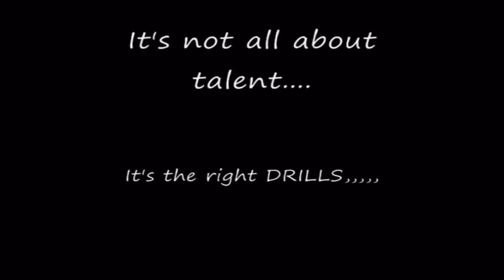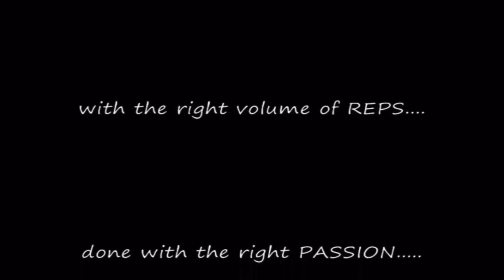PUNTER TRAINING ATTITUDE | NO DAYS OFF‼️ | IF YOU PLAY IN IT, TRAIN IN IT!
LAUNCHPAD KICKOFF TEE.COM/IKICK CODE IKICK FOR HUGE DISCOUNTS RIGHT NOW LIMITED TIME CODE IKICK CODE IKICK GET YOUR HUGE DEAL TODAY WITH LAUNCHPAD KICKOFF TEES AND IKICK PROFESSIONAL VIRTUAL TRAINING PUNTER TRAINING ATTITUDE | NO DAYS OFF‼️ | IF YOU PLAY IN IT, TRAIN IN IT! | @ikick_training  PUNTER PUNTER TRAINING ATTITUDE | NO DAYS OFF‼️ | IF YOU PLAY IN IT, TRAIN IN IT! | @ikick_training  TRAINING PUNTER TRAINING ATTITUDE | NO DAYS OFF‼️ | IF YOU PLAY IN IT, TRAIN IN IT! | @ikick_training  PUNTER TRAINING ATTITUDE | NO DAYS OFF‼️ | IF YOU PLAY IN IT, TRAIN IN IT! | @ikick_training   PUNTER TRAINING ATTITUDE | NO DAYS OFF‼️ | IF YOU PLAY IN IT, TRAIN IN IT! | @ikick_training   NO DAYS OFF‼️ | IF YOU PLAY IN IT, TRAIN IN IT! | @ikick_training